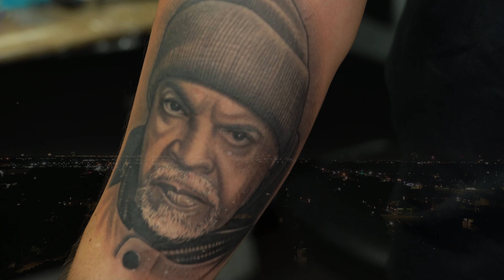Itzart Reel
This is a short reel of some of our favorite graphic designs and videos we've produced.

Music: (Juice WRLD x Iann Dior x Trippie Redd Type Beat - Joker (Prod. Guala Beatz x 5head)